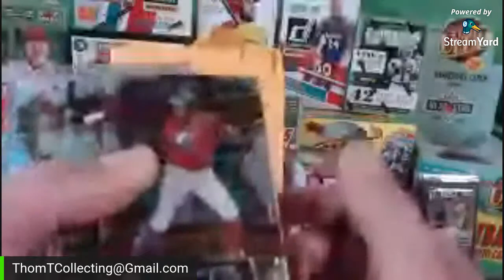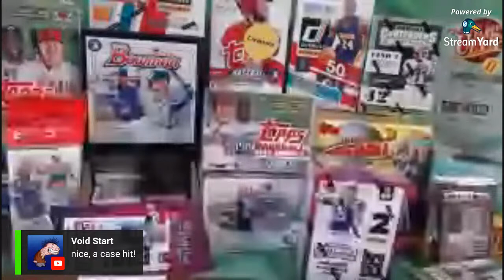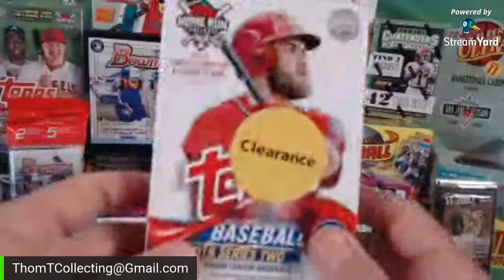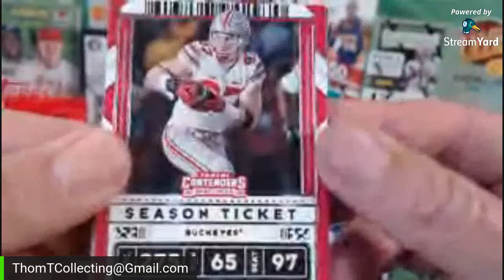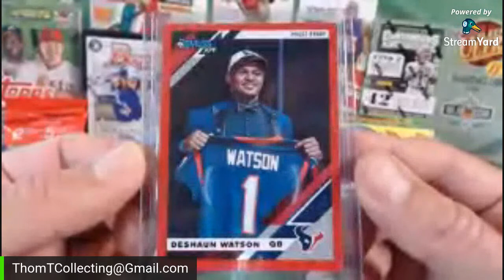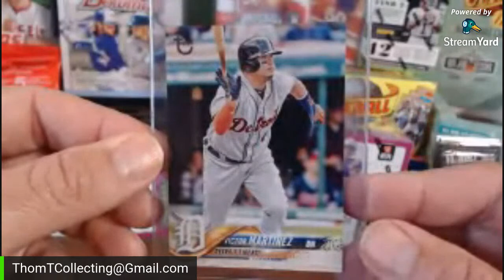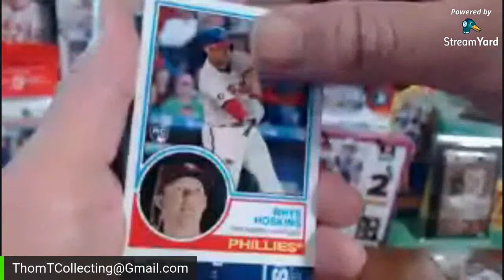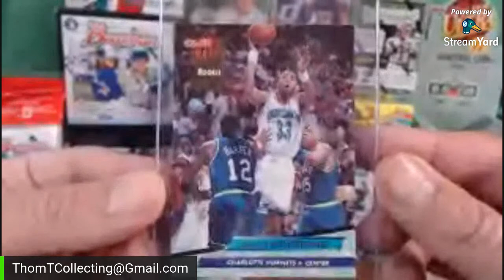TGIF hangout... Items available for ripping ;-)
PRODUCT AVAILABLE TODAY 6/26/20  for RIP-N-SHIP
(Check in stream to verify availability)
 (Fr/Fam if comfortable, Goods/Services if not)
*Be sure to include address and YOUTUBE SCREEN NAME IN PAYMENT NOTES!

There is a One time $4 flat shipping fee required on all orders including auction wins

BASEBALL
2020 Bowman blaster $28
2020 Bowman value camo cello $16
2020 Bowman gravity pack $5
2019 OPTIC MEGA BOX $45
2019 Topps series 2  blaster $38 (Vlad, Tatis, and the rest)
2019 Topps series 2 Hanger $26 (Vlad, Tatis, and the rest!)
2018 TOPPS SERIES 2 HANGER $35
1991 O Pee Chee Premier foil pack $1
1988 Fleer Wax Pack $1
1987 Topps  Wax Pack $1.50 (McGwire Cup, Bo RC, Bonds RC, loaded w/HOFers!)
1986 Topps  Rack Pack $4
1981 Donruss  Wax Pack $3 (Tim Raines RC, Harold Baines RC, 1st year Donruss!)

BASKETBALL
2019-20 Donruss  blaster $70  (Zion RC, Ja RC,  Orange Lasers + More!)
2019-20 Donruss  Hanger $45  (Zion RC, Ja RC, Green Floods + More!)
2003-04 UD Victory foil pack  $20 (LEBRON RC?!!..Bosh, Wade RCs? Jordan?)
1990-91 Fleer  Wax Pack $2 (Jordan, Robinson RC, Magic, Bird…loaded! HOT!)
1992-93 Ultra   Foil Pack $2 (Jordan, Shaq, Alonzo RC+ MORE  HOT!)

FOOTBALL
2020 CONTENDERS DRAFT PICKS BLASTER $28
2020 CONTENDERS DRAFT PICKS FAT PACK $8
2019 CONTENDERS DRAFT PICKS BLASTER $28
2020 Leaf  Draft retail blaster $32 (JOE BURROW, TUA?  2 AUTOS per box!)
1990 Topps Football Wax Pack $1